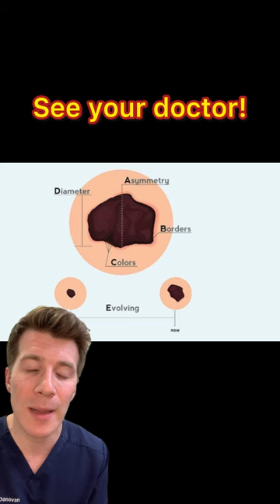When should I see a doctor about a mole?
Melanoma is a type of skin cancer that can spread to other organs in the body.

Signs and symptoms of melanoma:

The most common sign of melanoma is the appearance of a new mole or a change in an existing mole.

This can happen anywhere on the body, but the most commonly affected areas are the back in men and the legs in women.

Melanomas are uncommon in areas that are protected from sun exposure, such as the buttocks and the scalp.

In most cases, melanomas have an irregular shape and are more than 1 colour.

The mole may also be larger than normal and can sometimes be itchy or bleed.

Look out for a mole that gradually changes shape, size or colour.